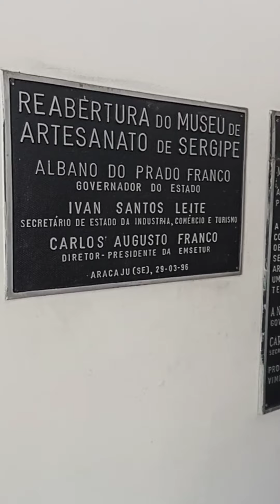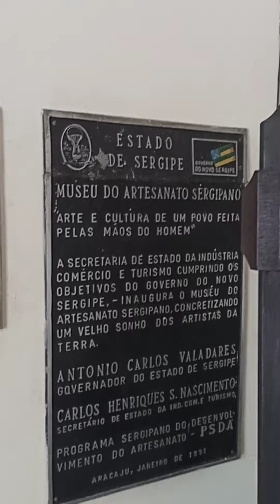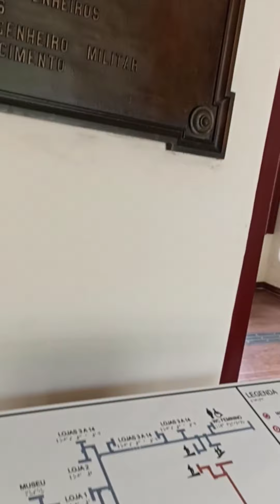ARACAJU SERGIPE / BRASIL.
Quem vai visitar Aracaju, a capital do Sergipe, e não sabe o que fazer, tem muito para se surpreender nesse lugar incrível. A cidade foi uma das primeiras a ser planejada em todo o país. Suas ruas são projetadas de maneira geométrica e toda a organização da cidade faz com que sua estrutura seja impecável também para os turistas.

Seus planos de ciclovias, sua segurança e outros aspectos positivos, fizeram da cidade um ótimo lugar para morar e visitar.

Para os turistas, as atrações naturais são os principais atrativos da região. Se você não sabe o que fazer em Aracaju e gosta de estar em meio à natureza, a cidade possui parques, praias, rios, manguezais, entre outras atrações que trazem a natureza para perto do visitante.

Visitar a Orla de Atalaia
A Orla de Atalaia é uma das principais atrações do que fazer em Aracaju. A orla possui uma excelente infraestrutura, com quadras esportivas, ciclovias, parques infantis, um lago artificial e feira de artesanatos. Também há bares, quiosques e restaurantes para curtir o ambiente.

É também onde está a “Passarela dos Caranguejos” e você poderá desfrutar da ótima gastronomia local.

Outros atrativos famosos para quem procura o que fazer em Aracaju são os Arcos da Atalaia, o Centro de Arte e Cultura e o Oceanário do Projeto TAMAR.

Andar de catamarã na Crôa do Goré e Ilha dos Namorados
Esse é um dos passeios mais procurados pelos visitantes de Aracaju.Os catamarãs são barcos de dois cascos que partem da Orla do Pôr do sol e vão pelo rio Vaza Barris até a Crôa do Goré.

Esse trajeto dura cerca de 40 minutos até chegar ao banco de areia que é a Crôa do Goré. O banco de areia fica localizado ao meio do rio e lá é possível descer e apreciar a vista junto a um bar-barco que serve petiscos e bebidas.

Depois de sair da Crôa do Goré, o catamarã ainda segue por mais 30 minutos. Esse novo trajeto passa por mangues até chegar à Ilha dos Namorados.

A ilha é uma grandiosa ilha formada entre o Oceano Atlântico e o rio Vaza Barris. Nela toda uma infraestrutura foi preparada para servir petiscos e bebidas.